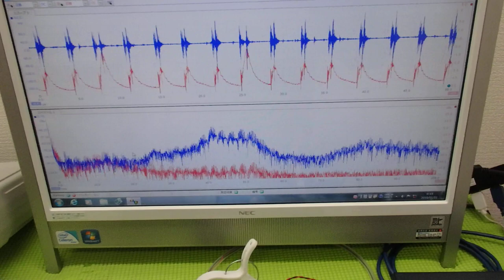‹メガヘルツ›の超音波発振制御技術 ultrasonic-labo